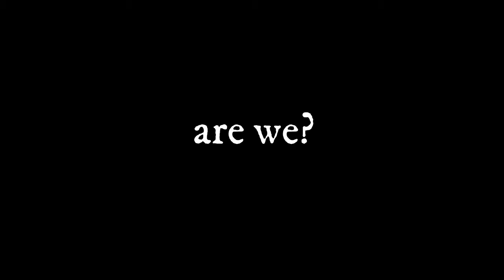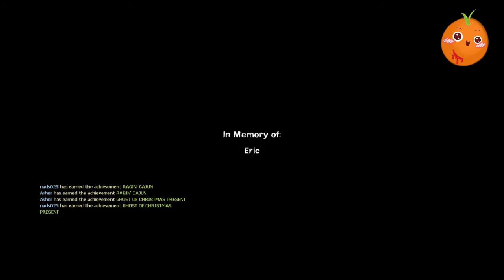Left4Dead2 Highlights 1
and Nads.

Follow and Like on my FB Streaming page!